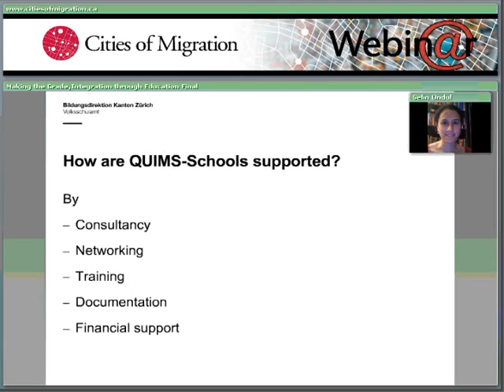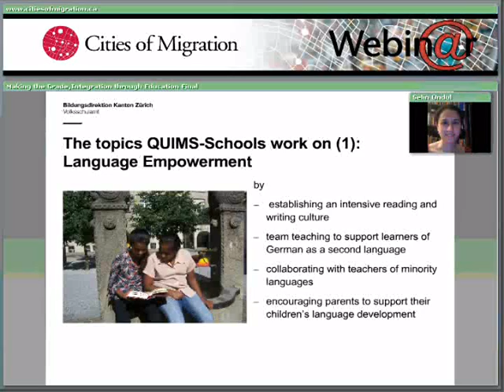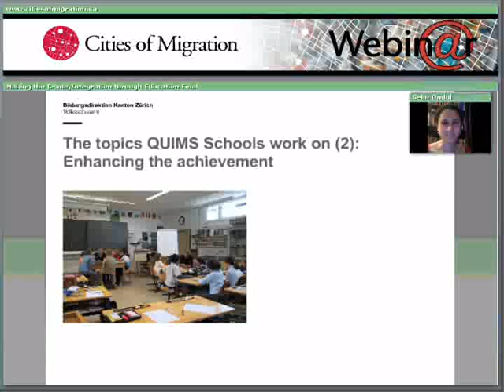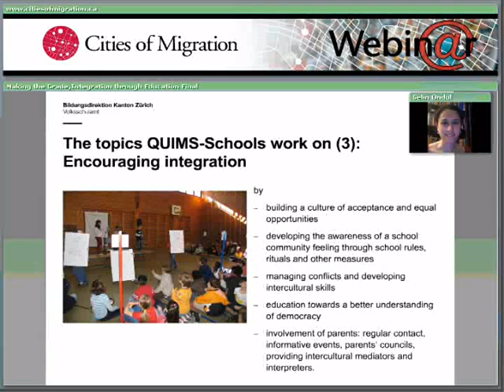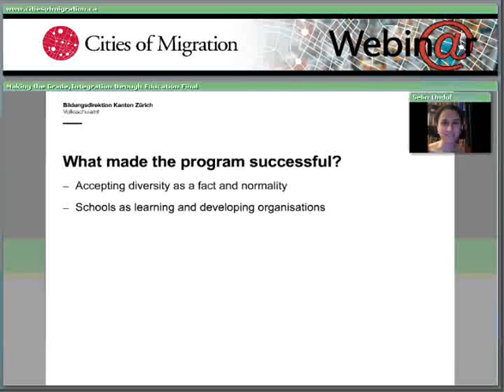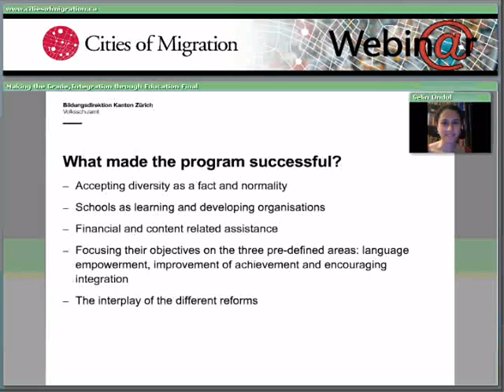Webinar Part 5: Integration through Education in Toronto and Zurich - Selin Ondul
Speaker: Selin Ondul, Quality in Multicultural Schools (QUIMS) Programme Officer Ministry of Education, Canton Zurich

From Zurich, learn how Quality in Multicultural Schools (QUIMS) tackled inequality of education at school with a flexible, multi-strand approach that included the students most important allies her teachers and parents. Language support, parent councils, intercultural mediators, and systematic additional teacher training all combined to transform a pilot school program in the Canton of Zurich into core school legislation since 2008